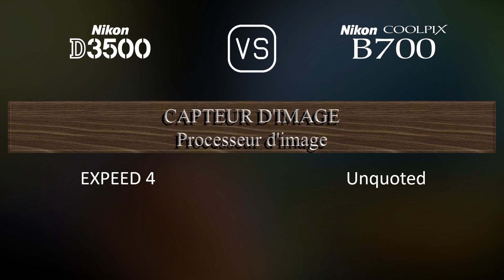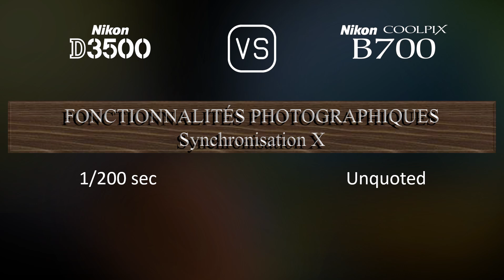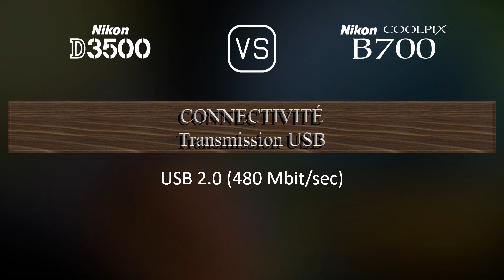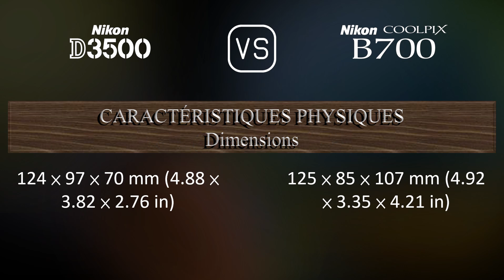Nikon D3500 vs. Nikon COOLPIX B700: Une Comparaison de Caractéristiques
Cette vidéo fournit un aperçu des fonctionnalités du Nikon D3500 et du Nikon COOLPIX B700 dans une comparaison de caractéristiques (comparison of specifications).

00:25 LANCEMENT
00:33 BOÎTIER
00:40 CAPTEUR D'IMAGE
01:01 IMAGE
01:16 OPTIQUE ET MISE AU POINT
01:58 ÉCRAN
02:16 VISEUR
02:30 FONCTIONNALITÉS PHOTOGRAPHIQUES
03:24 FONCTIONNALITÉS VIDÉOGRAPHIQUES
03:38 STOCKAGE
03:42 CONNECTIVITÉ
04:07 CARACTÉRISTIQUES PHYSIQUES
04:24 AUTRES CARACTÉRISTIQUES